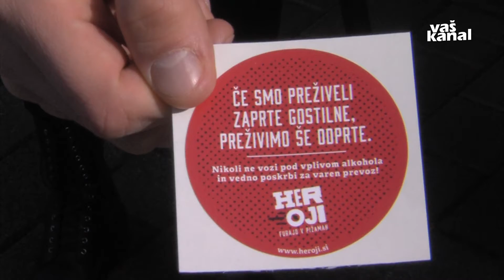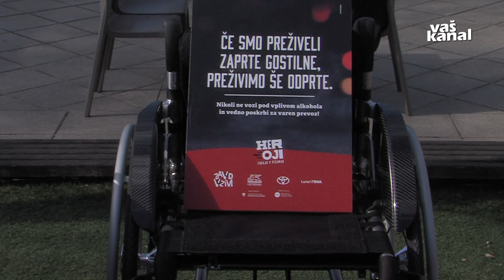“Heroji furajo v pižamah”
NOVO MESTO - Odprtje gostinskih teras in vrtov v jugovzhodni in posavski regiji so izkoristili tudi v Zavodu Vozim, v katerem se zavzemajo za manj voženj pod vplivom alkohola. Danes so začeli z akcijo Heroji furajo v pižamah, s katero želijo še izboljšati varnost v prometu.